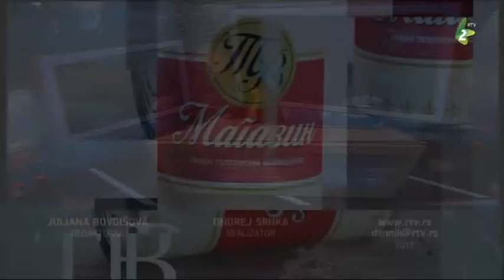Наява ТВ Маґазина 16.4.2017. - Naqjava TV Magazina 16.4.2017.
У «Телевизийним маґазину», котри будземe емитовац на нєдзелю, у духу Велькей ноци будземе емитовац прилоги о пошвецаню паски у Руским Керестуре и о облїваню у Коцуре.
У прилогу з польопривреди будзе слова о актуалних роботох по наших овоцнїкох.
Увидзице и прилог о конкурсу за екскурзию до Словацкей котри тирва по 19. април, a орґанизує го Роботне цело за младеж.
Телевизийни маґазин на нєдзелю на 20 годзин.